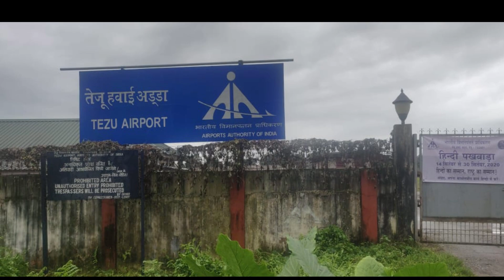Tezu airport | Airport near China border in Arunachal Pradesh | Hollongi Airport | Papa Construction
Title- Tezu airport | Airport near China border in Arunachal Pradesh | Hollongi Airport | Papa Construction
suggested video-
Tezu Airport (IATA: TEI, ICAO: VETJ) is located at Tezu in the state of Arunachal Pradesh, India. It is operated by the Airports Authority of India (AAI) which upgraded it to handle ATR 72 type of Aircraft with night-landing facility. The development of the airport, at an estimated cost of ₹79 crore, was approved during 2009–10. Extension of runway to 1500 metres, construction of terminal building and air traffic control tower was to be completed by 2014. However, the project faced multiple delays because of protests by local residents and the deadline was missed. Construction works of the runway and ancillary work like boundary walls, parking lot and drainage system was completed by early 2017. A test flight landed on the runway on 22 September 2017. Prime Minister Narendra Modi inaugurated the upgraded airport on 9 February 2019. The first commercial flight landed on the easternmost tip of the Indian landmass, Tezu in the Lohit district of Arunachal Pradesh, on Thursday, scripting history in the country’s aviation sector. Tezu’s inclusion on the country’s aviation map is projected to enhance tourism in the frontier state bordering China. On Thursday morning, Flybig Airlines took off from Guwahati, which landed in Tezu after a one-hour journey. Pema Khandu, the Chief Minister of Arunachal Pradesh, virtually flagged off the inaugural flight from Tezu, along with Captain Sanjay Mandavia, the President of Flybig. Airports Authority of India (AAI) is redeveloping Tezu Airport, which involves the construction of the terminal building and related activities. The terminal building would cover 4,200 square metres, and the apron and runway expansion is also planned, along with a new Air Traffic Control Tower, all at a cost of Rs 140 crore. During peak hours, the new facility can handle around 200 passengers. The proposal also includes parking for ATR-72 class aircraft. Extension work at Tezu Airport is now underway and is expected to be completed by next year.

About UDAN scheme

The Ministry of Civil Aviation is committed to connecting underserved and unserved airports with aviation services. In October 2016, the Ministry launched the ‘Ude Deshka Aam Naagrik’ (UDAN) Regional Connectivity Scheme to make air travel more accessible to residents in regional cities. This is a first-of-its-kind programme in the world to use a market-based mechanism to promote regional connectivity.